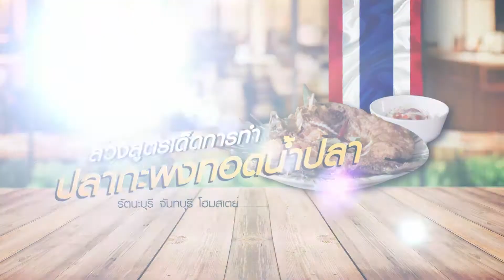ล้วงสูตรเด็ด ปลากะพงทอดน้ำปลา "รัตนะบุรี จันทบุรี โฮมสเตย์"I รอบจานรอบโลก I 14 มี.ค. 64 I (3/3)